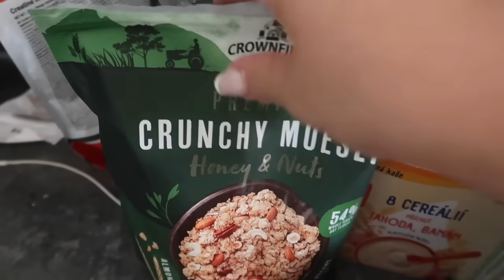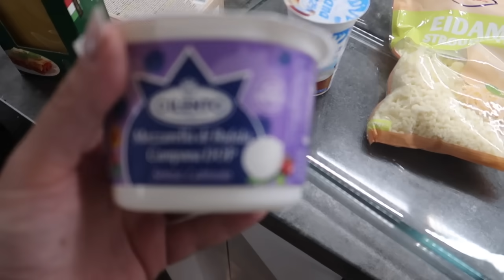SPADL MI, nákup z LIDLU & DEN U KONÍ 🐎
Děkuji moc za zhlédnutí videa, budu ráda za každý palec nahoru a také se k nám přidej pomocí tlačítka odebírat 💗👍🏽

～ Časté dotazy:
Natáčím na Canon PowerShot G7 X Mark II